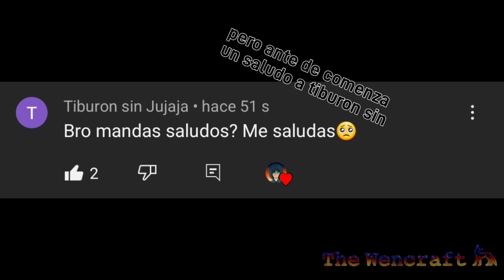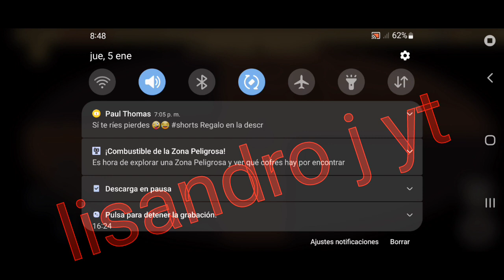el nuevo oceano y sus peligros|rpg sulviva cap6